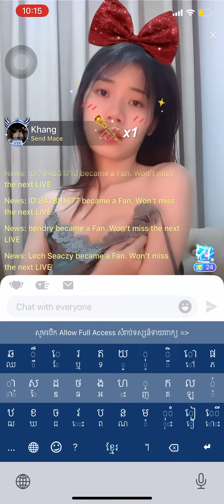BIGOLIVE Vietnam sexy girl sexy dance in BIGOLIVE so cute and sexy girl 2022 Part II